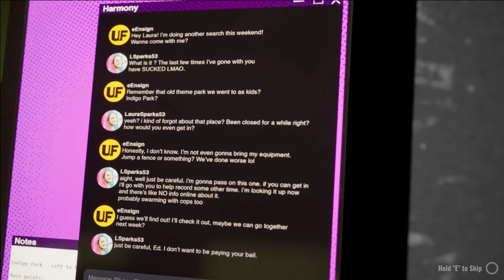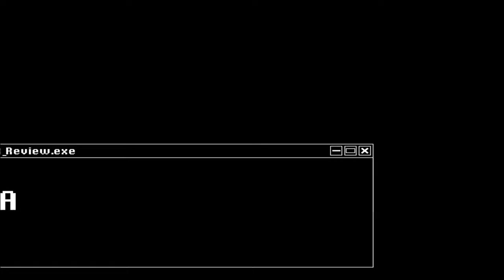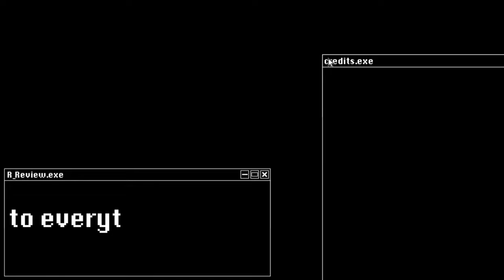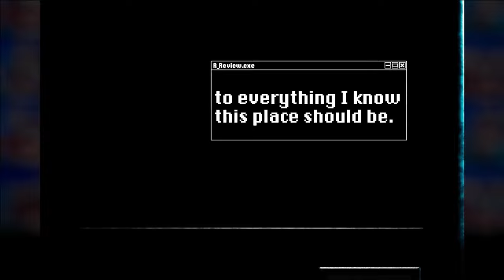Indigo Park - Angezockt! | 4K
Nachdem der berühmte Indigo Park unter mysteriösen Umständen geschlossen wurde, bricht der Spieler 8 Jahre später in den verlassenen Vergnügungspark ein und wird mit den Schrecken konfrontiert, die dort zurückgelassen wurden.

Erforsche das verlassene Kindheitswunder Indigo Park! Unter der Führung von Rambley, dem Waschbären, hilfst du dabei, die Stromversorgung des zerstörten Vergnügungsparks wiederherzustellen, während du vor dem Grund für die Schließung fliehst.